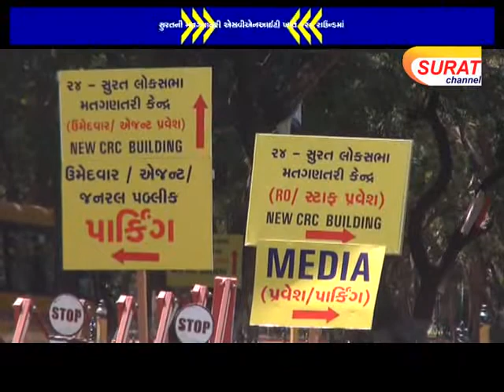સુરતની મતગણતરી એસવીએનઆઈટી ખાતે 124 રાઉન્ડમાં